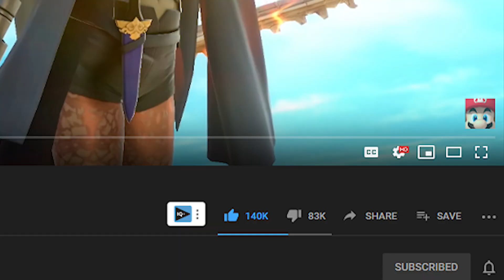Byleth DESTROYS the Class | Smash Ultimate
Dodoite plays byleth the new amazing fire emblem character that everyone wanted in smash like me who loves fire emblem three houses on the nintendo switch but was still underwhelmed when we got this five dlc fighter for fighters pack 1 for super smash brothers ultimate for the nintendo switch hd joycon rumble gamecube controller dimitri is really dope thought